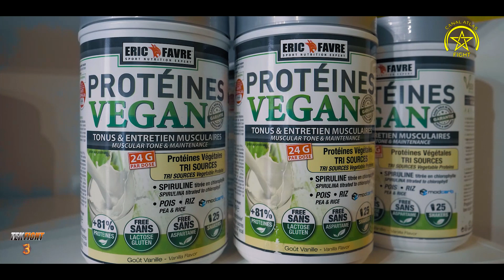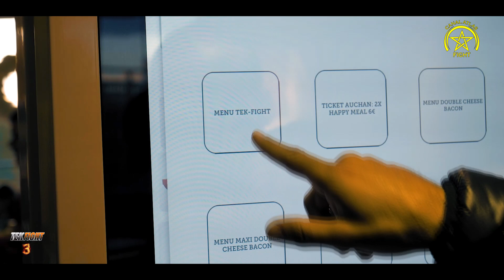8 - L'Abnégation - Mohamed "Momotek" GALAOUI - TEK FIGHT 3 - 15 Février 2020 à Meaux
canalatlasfight fight tv 8 - L'Abnégation - Mohamed "Momotek" GALAOUI - TEK FIGHT 3 - 15 Février 2020 à Meaux
SUIVEZ-NOUS :